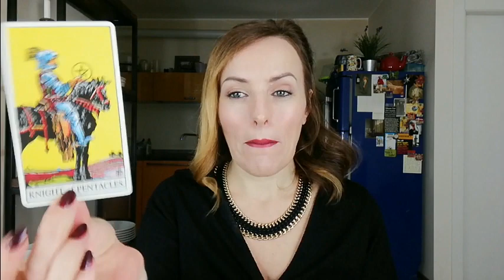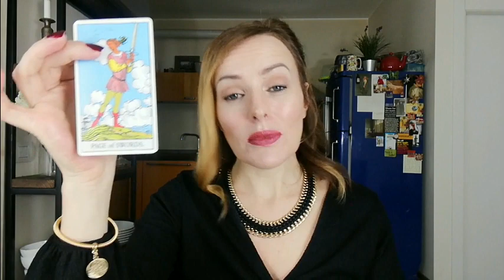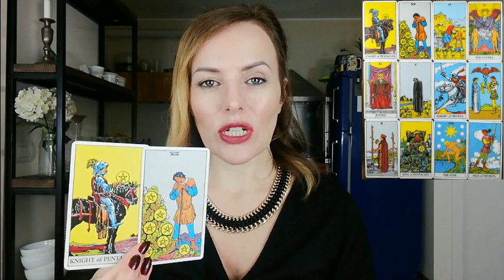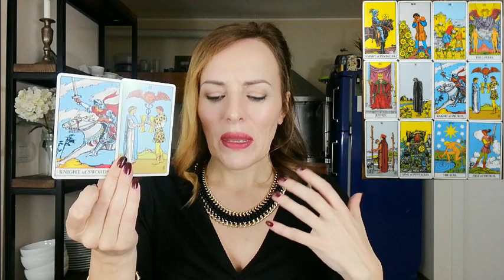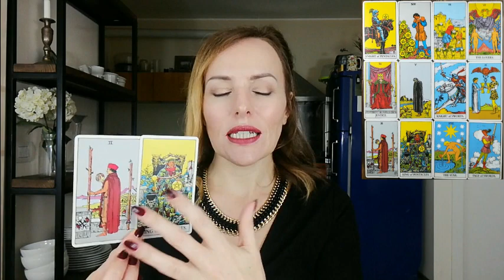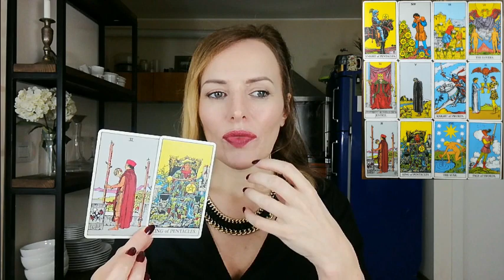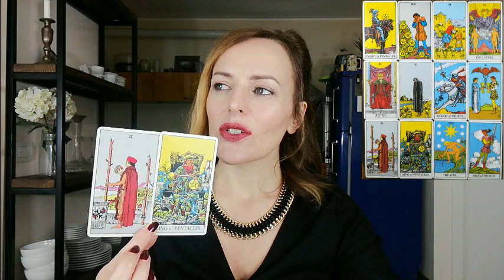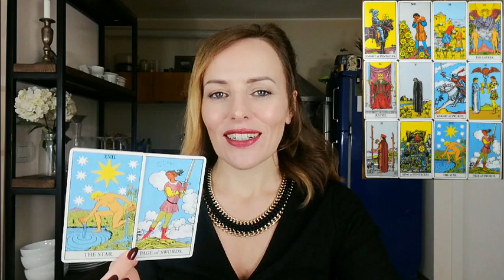GEMINI - OCTOBER 2018 - A GLOWING SUCCESS - General Tarot Reading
Welcome to She Bear Tarot. A channel dedicated to bringing you a new tarot reading every month. I hope you enjoy it!

A general tarot reading for GEMINI October 2018.